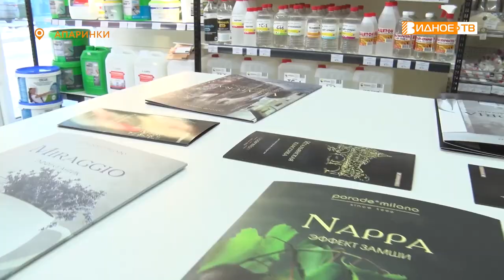1000 МЕЛОЧЕЙ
В Ленинском округе на Каширском шоссе открылся новый рынок строительных материалов. В церемонии открытия принял участие первый заместитель главы администрации округа Альберт Гравин.